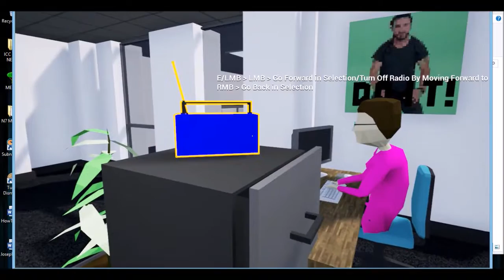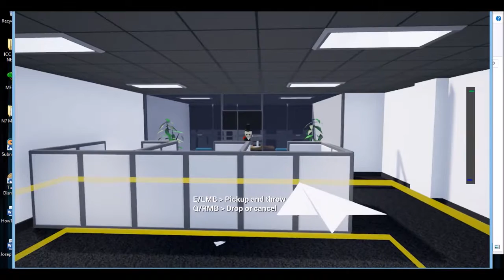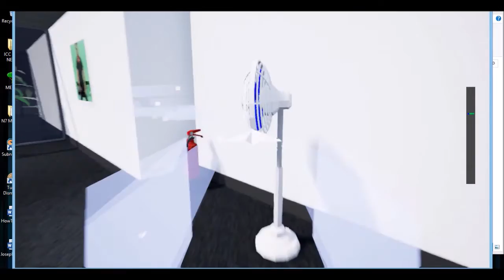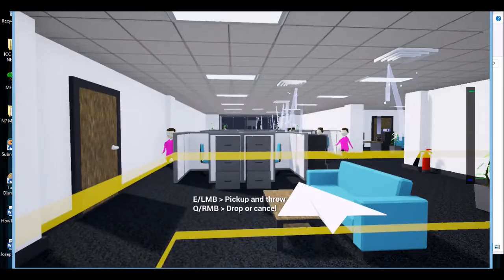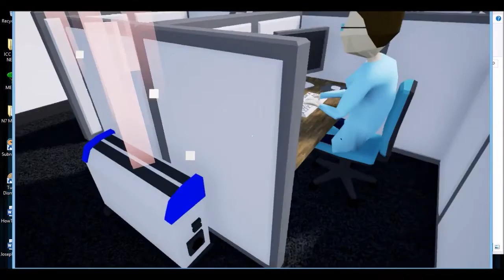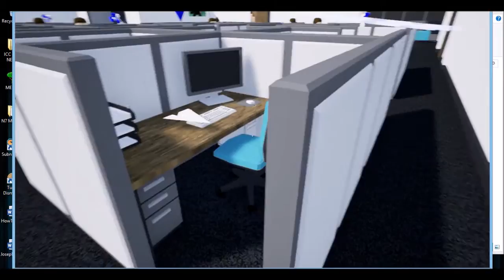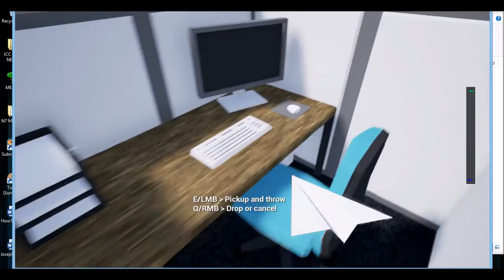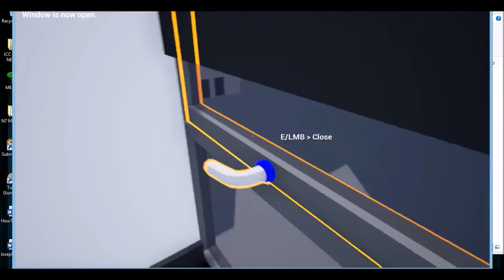Winds of Revenge